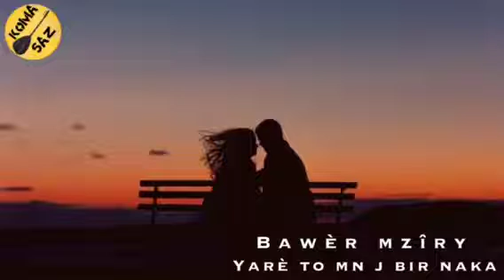Bawar Mziry (Yare to mn j bir naka) 2019